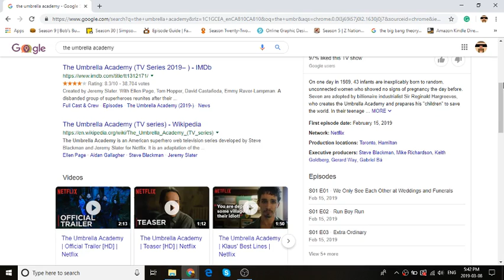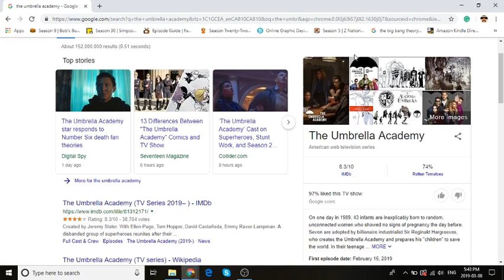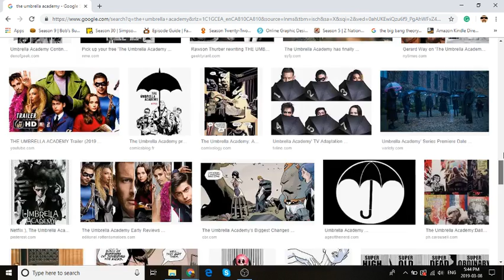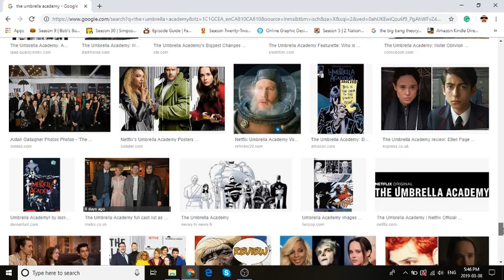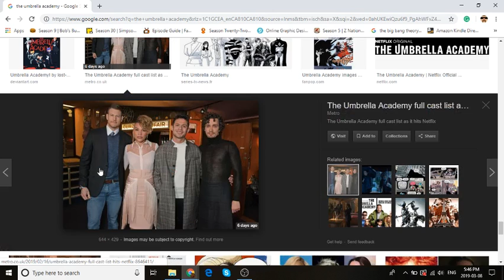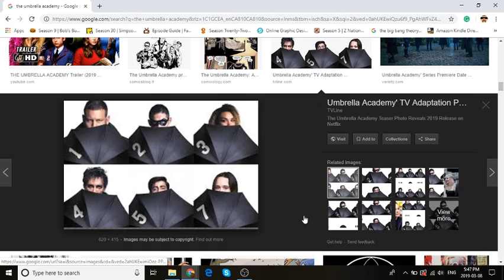The Umbrella Academy - Season 1 Review